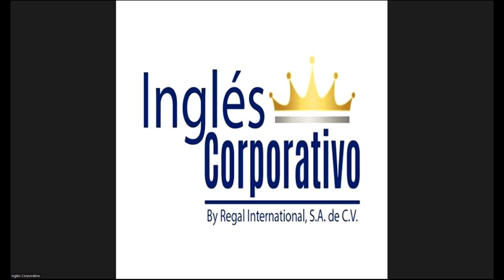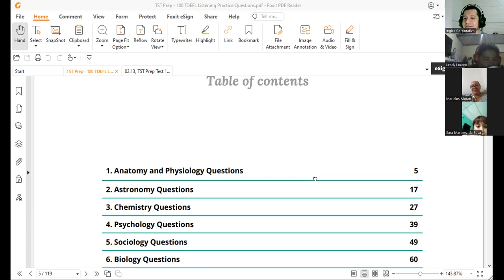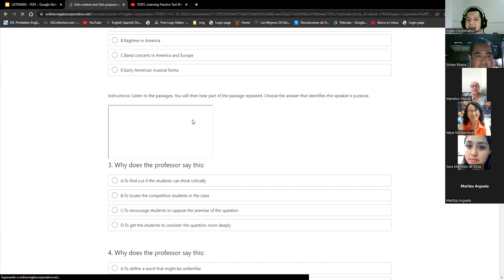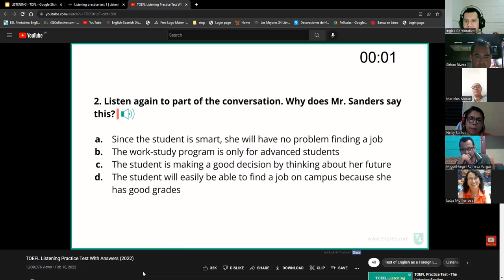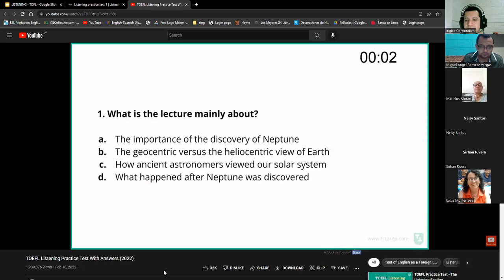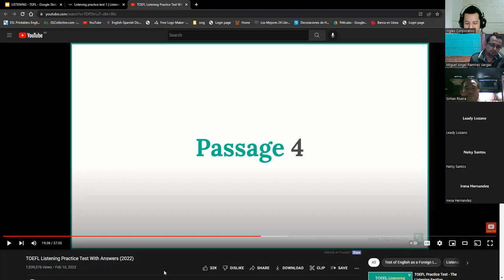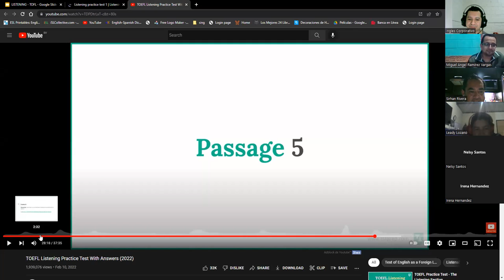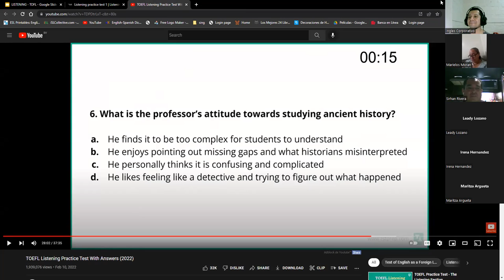Inglés Corporativo-20/10/2022-TOEFL Listening Practice